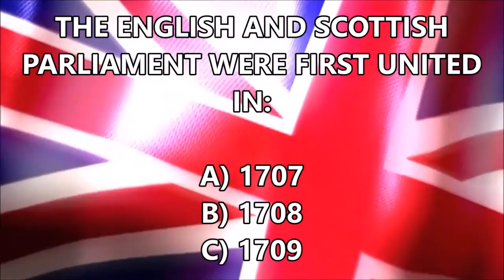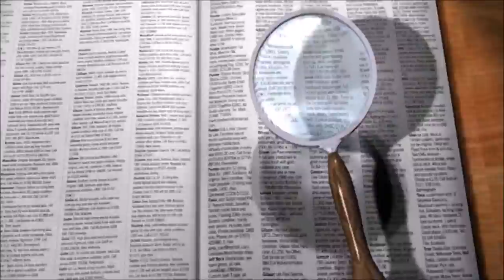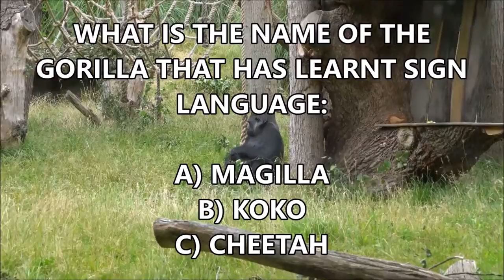#44 WHO IS KOKO? DO YOU KNOW?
10QWIZ is a quiz with 10 questions to test your general knowledge. If you're up to the challenge, then this is the place for you. 10QWIZ  is uploaded on weekends.

             7-8 right answers is a B
             5-6 right answers is a C
             3-4 right answers is a D

knowledge
highschoolquizshow
knowledgeable
10 questions and answers
10 questions and answers in English
weekday quiz
daily quiz
iq test